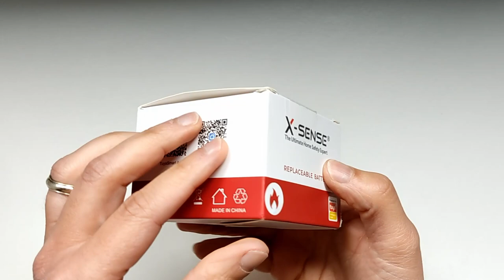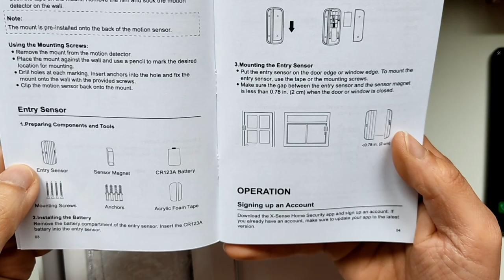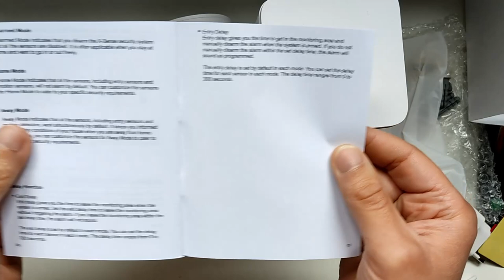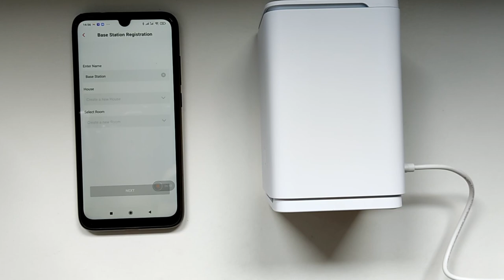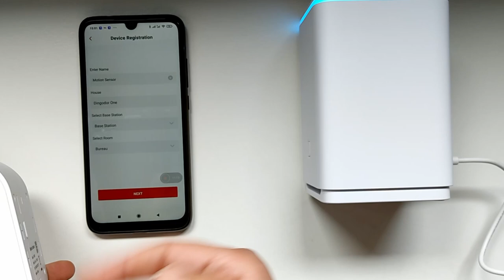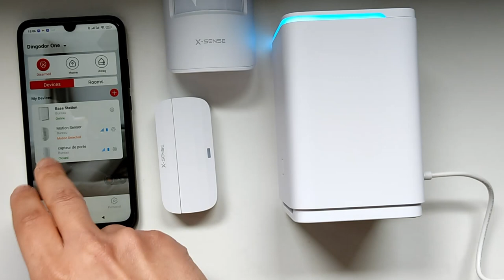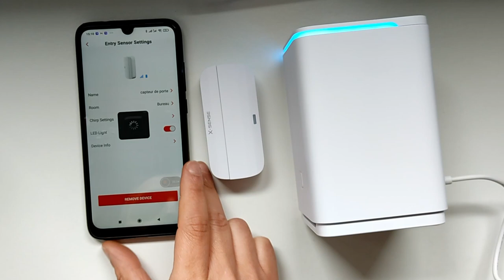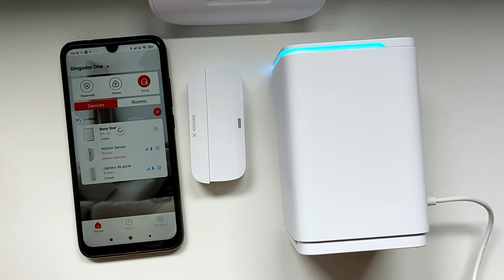Découverte d'un prototype d'un kit de sécurité en développement de chez X-Sense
Aujourd'hui, on découvre un prototype ,un kit de sécurité en développement de chez X-Sense. Un kit de sécurité composé d'un capteur de porte ou fenêtre, un détecteur de mouvement et une station de base qui fait sirène d'alarme.

Article sur le détecteur de fumée et lien vidéo

Eviter les déconnexion réseaux,wifi grâce a un onduleur en cas de coupure d'électricité article sur mon blog

Kit de sécurité avec écran qui fonctionne avec la dommotique Tuya article et vidéos